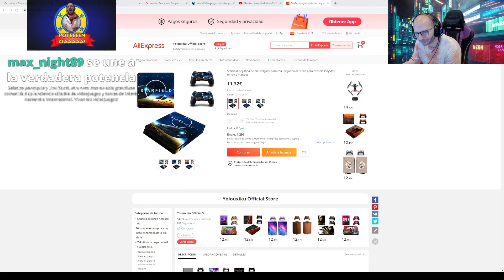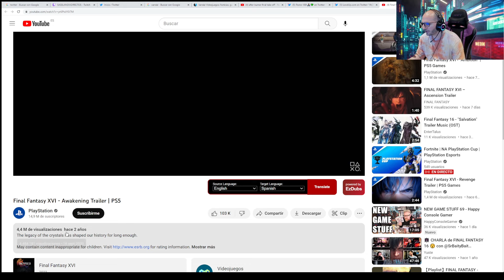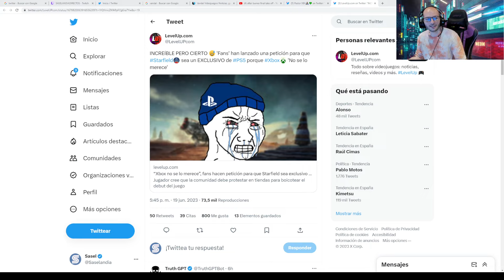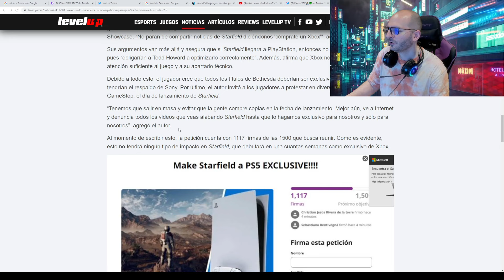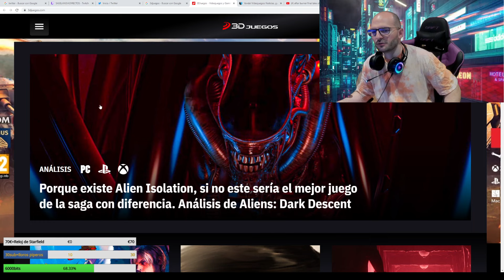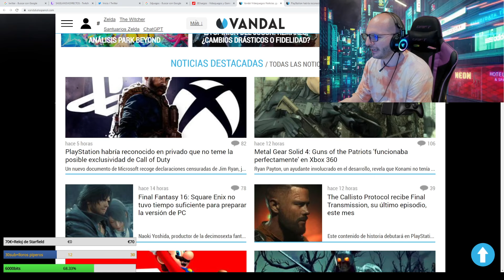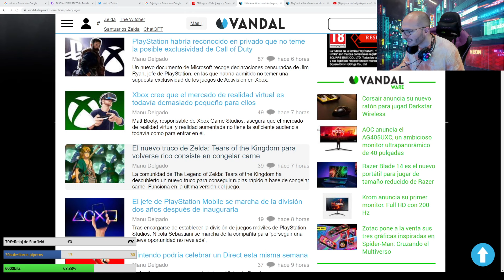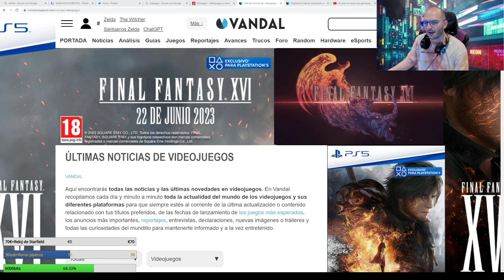Directo Sasel Twitch - Regalo de Xbox España!!! Unboxing mando starfield 19 06 23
Sasel recibe el mando de Starfield por parte de Xbox España!!! Y se vienen más regalos